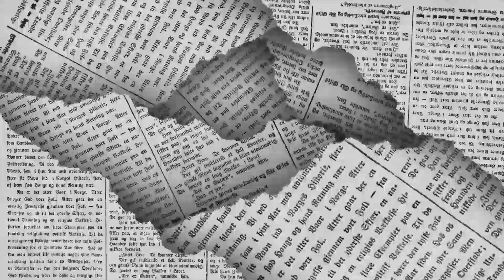🖊 LOS POLÍTICOS - Nuevo Modelo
En lo que se van llegando los tiempos, primero los internos de su partido y luego los previstos en la legislación electoral y en la convocatoria para las diferentes etapas del proceso de renovación de ayuntamientos, Javier Díaz González se apega al manual de buenas prácticas y trabaja en los amarres con liderazgos y personalidades que le aportarán a su aspiración y proyecto... de esto y mucho más en la columna LOS POLÍTICOS de EL DIARIO de Coahuila